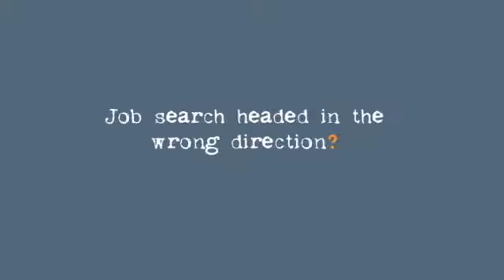ScreamingGuerrilla.com Commerical - "Auto Mechanic" - Jonathan David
Hilarious spec commercial directed by Jonathan David.  David is repped at FORM for commercial work.